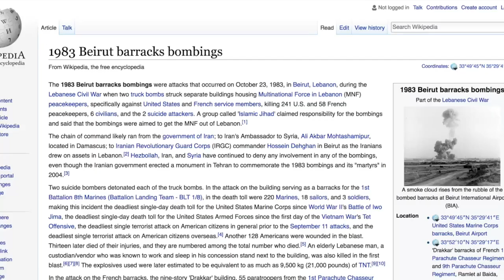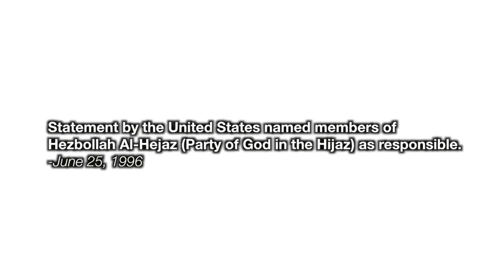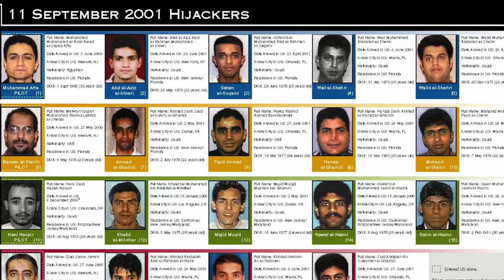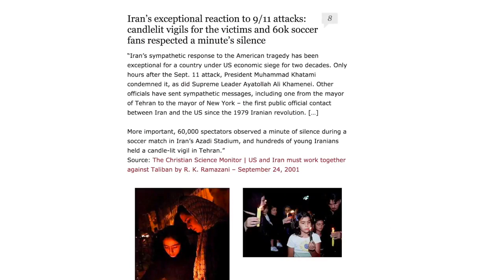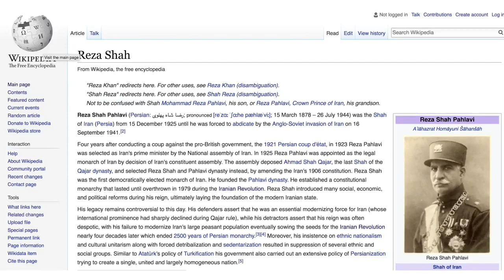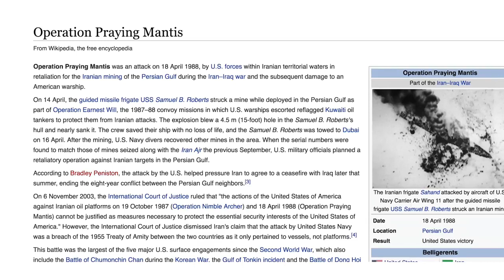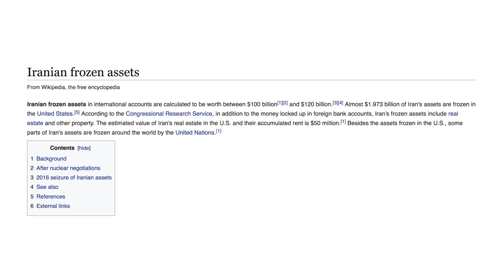Наш ответ на антииранские обвинения Трампа. Часть 2.